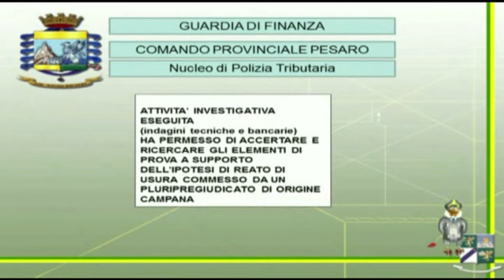3 marzo 2011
Pesaro: Usura - Maxi-operazione.
Denunciate 3 persone e sequestrati beni per circa 20 milioni di euro.